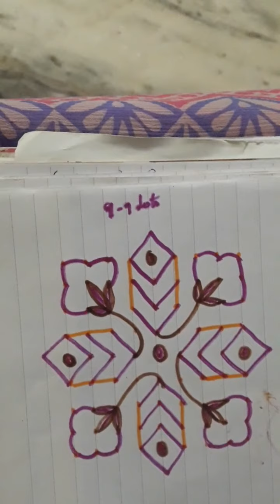9pulli kolam collections/easy rangoli designs/kolam designs with 9×9dot/mugullu/krithu kolam designs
9pulli kolam collections/easy rangoli designs/kolam designs with 9×9dot/mugullu/krithu kolam designs